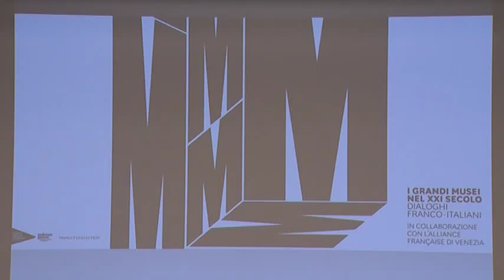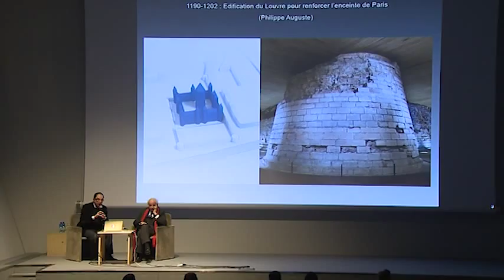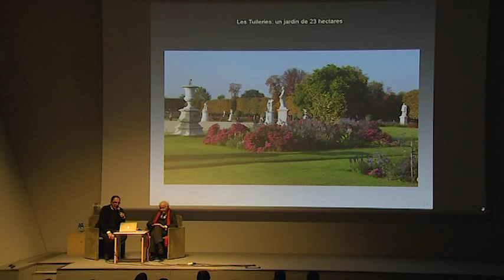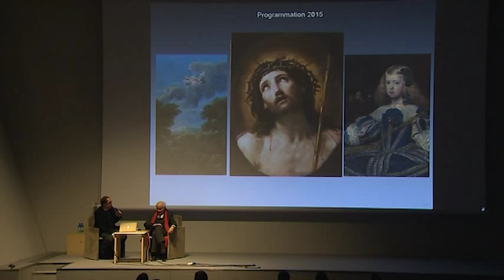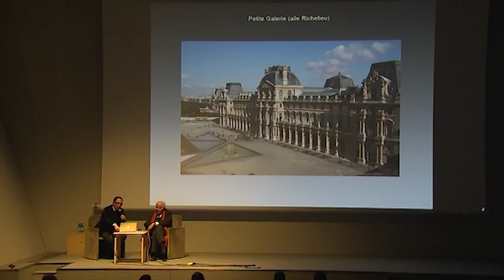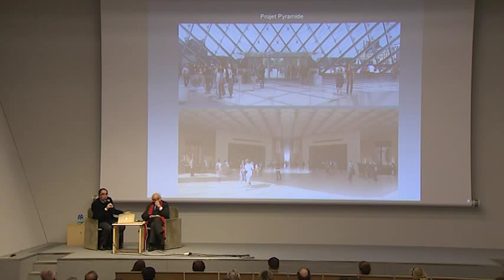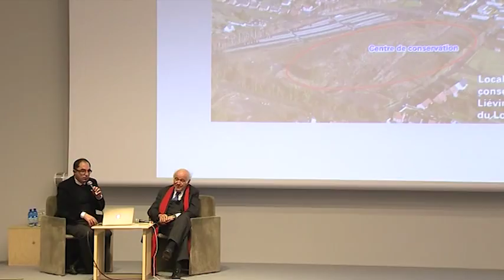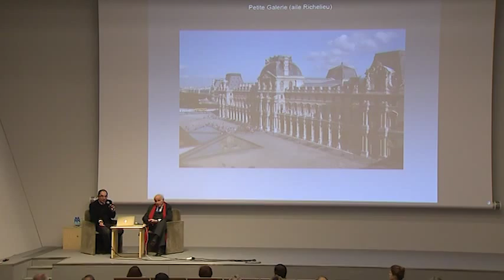Les grands musées au 21ème siècle - JL. Martinez & P. Rosenberg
Organisé en collaboration avec l'Alliance française de Venise, "Les grands musées au 21ème siècle" est un cycle de rencontres avec les directeurs de grands musées français et d'institutions homologues italiennes. Ces rencontres sont l'occasion d'évoquer les nombreux défis auxquels les musées sont confrontés au 21ème siècle.

Vendredi 30 janvier 2015, Jean-Luc Martinez, Président du Musée du Louvre, en conversation avec Pierre Rosenberg, de l'Académie Française, Président de l'Alliance française de Venise, Président Directeur honoraire du Musée du Louvre.